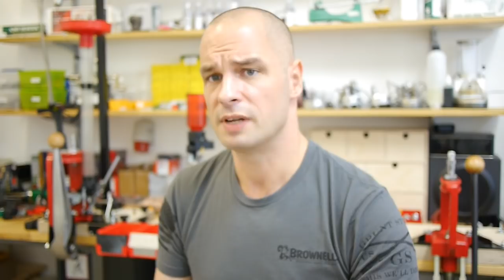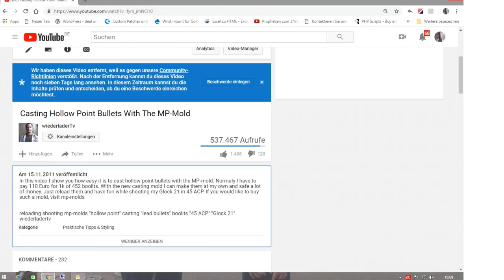Youtube Gun Channel Ban - jetzt trifft es Wiederlader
Heute morgen habe ich eine E-mail von Youtube erhalten, die ich auch im Nachgang nicht im geringsten nachvollziehen kann. Ein Video in dem ich zeige wie ich mit einer Kokille Geschosse gieße, würde gegen die Richtlinien verstoßen und wurde deshalb gelöscht. Freie Meinungsäußerung sieht anders aus.

Youtube, Gun, ban, channel, Wiederlader, WiederladerTv, Kokille, Bleigeschosse, gießen